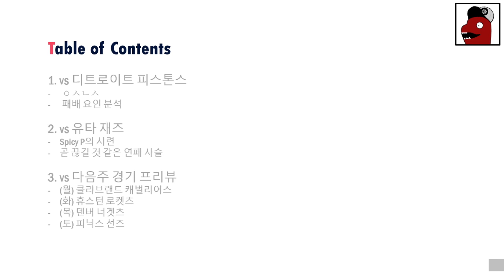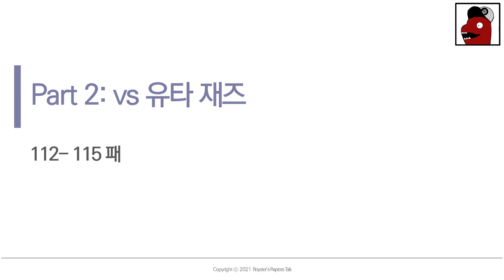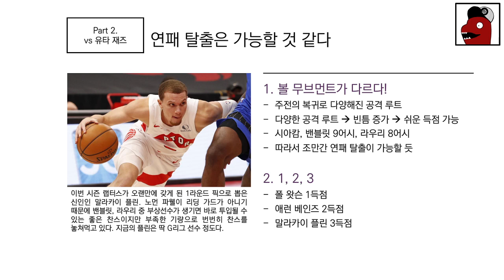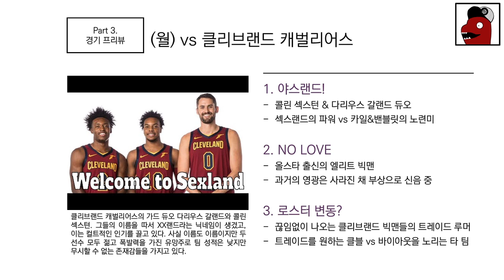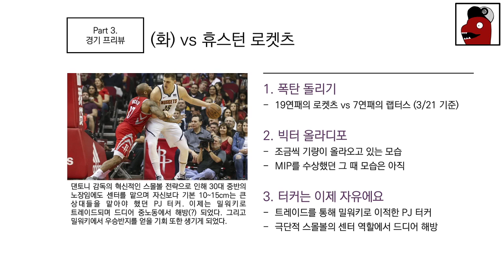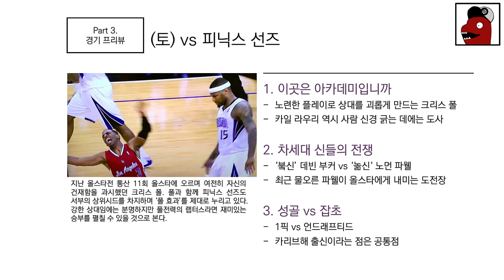커리어 하이에도 패배! 도대체 해답은 있을까[랩터스톡 44화]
안녕하세요 로이스터입니다
앞으로 매주 토요일 업로드를 목표로 채널을 운영하고자 합니다
마치 처음 유튜브 채널을 개설했던 때와 같은 설레임과 두려움이 있는데요,
제 일상에 변화가 와서 바빠질 예정인데 그 가운데서도 컨텐츠의 질을 유지하기위해 더 열심히 노력하도록 하겠습니다.
감사합니다